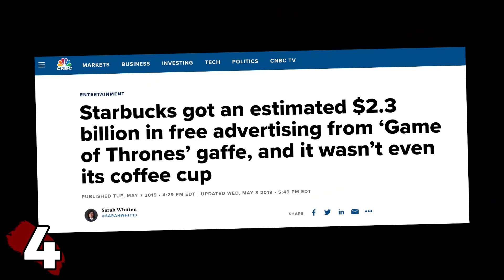5 NEJVĚTŠÍCH CHYB V GAME OF THRONES - BE5T #16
V dnešním díle BE5T se podíváme na fenomenální seriál Hra o trůny, který v současných dnech graduje a dostává se do svého finále.